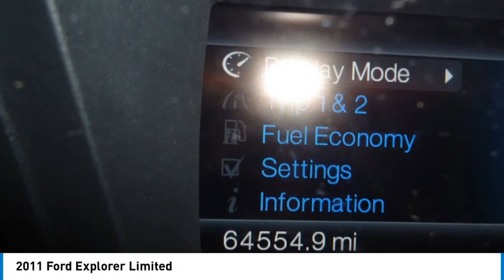2011 Ford Explorer 124207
2011 Ford Explorer Limited

Forrester Lincoln
832 Lincoln Way East

2011 Ford Explorer Limited White Platinum Metallic Tri-Coat 3.5L V6 Ti-VCT.We are the #1 rated Lincoln dealer in PA based on DealerRater customer reviews and a 20-time recipient of Lincoln Motor Company's President's Award for customer sales/service satisfaction.If you are looking for the best value in used car prices, Forrester Lincoln is the place. Family owned and operated since 1965, we are committed to getting you the best deal on a pre-owned vehicle. We do extensive market research to determine what similar vehicles are selling for and price our vehicles to be the best value. This enables us to provide the most competitive prices on our entire inventory. We survey thousands of used car websites to maintain our competitive edge.